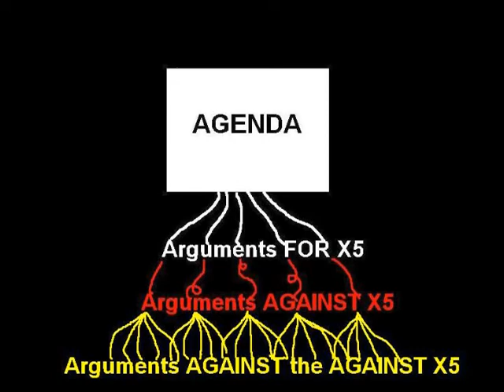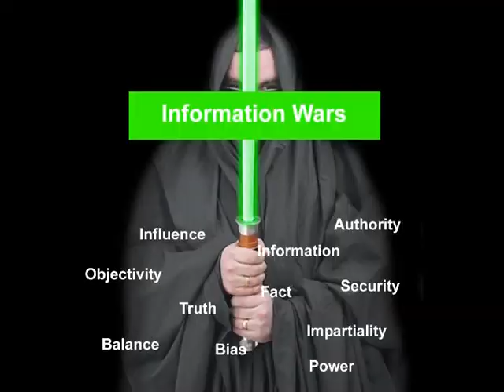Media & War Part 4 Information Wars.mp4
This section considers the changing face of warfare from traditional combat which was long and protracted and bloody with enormous casualties to what have been dubbed 'information wars'